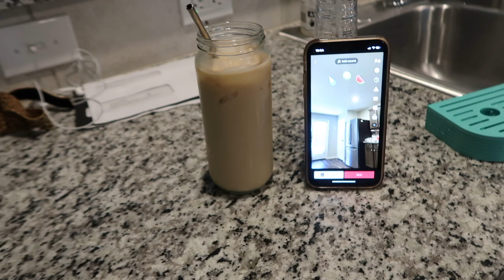Vlogmas 2022 | Day 4 | Hot Ice Coffee | Nappy Wig | Manifesting "That Woman" | New Hair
Vlogmas 2022

Business/Collabs ONLY!!